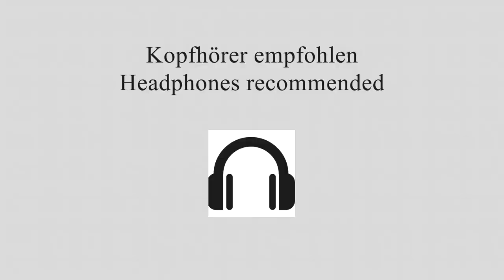Wachau/Vienna I Austria I Jerryx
Da ich in diesem Video garnicht rede, ist es auf Englisch.

Since I didn't talk in this video at all, it's in english.

Programs:
DaVinci Resolve 12.5; GIMP